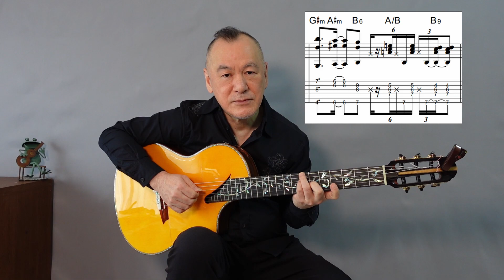Close tou you(横田明紀男 編曲)アレンジ解明と演奏法 本人解説‼ #２/全10回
デジタル楽譜（PCのみダウンロード対応）
ＣＤ等オフィシャルショップ
T&A コーポレーション　オフィシャルショップ

横田明紀男
FriedPride解散後ソロギタリストとして独立し、横田明紀男ソロアルバム「YOKOTA」 「JUMPOUT!」「Loveat Christmas」「THESOLO」「Dreamer」 「Myway」を次々とリリース。
FM各局、ギター雑誌、ジャズ誌でも紹介されている。国内でのライブ、ソロ＆デュオシリーズやイベントでのゲスト出演をはじめ ドイツ、フランス、アメリカでも精力的に活動中

ライブ情報(2021年5月現在)
6/6　 ムジークフェストなら2021 奈良県コンベンションセンター 天平ホール 中川英二郎&横田明紀男
6/26  T&Aアコースティックライブvol.17 士別エヴァンスクラブ 横田明紀男ソロギター＆デュオwith長尾珠代
6/27　Bechi Presents Summer Live in 和のみ(当麻)　横田明紀男ソロギター＆デュオwith長尾珠代
7/24  T&Aアコースティックライブvol.16（5月延期分)　札幌くう　  横田明紀男ソロギター＆デュオwith長尾珠代
7/25　MUSICS Presents Live 　千歳MUSICS   横田明紀男ソロギター＆デュオwith長尾珠代